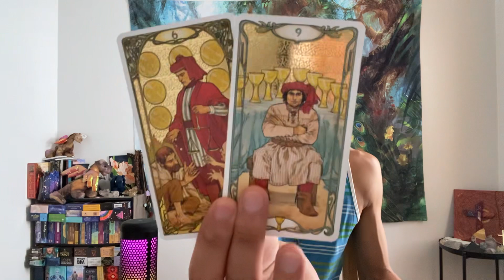Pisces - You Deserve So Much More Than Just The Breadcrumbs… You Deserve The Whole Loaf Of Bread!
This is a general love reading for Pisces Sun, Moon, Rising, and Venus for your August 2022. We will look at your current overall energies regarding love and the person that you are connecting with, we will take a look at what your person's current feelings and intentions are towards you, and then we will finish it with the possible outcome and advice.